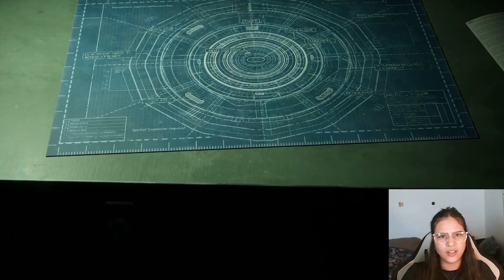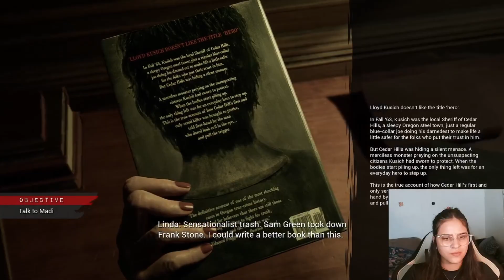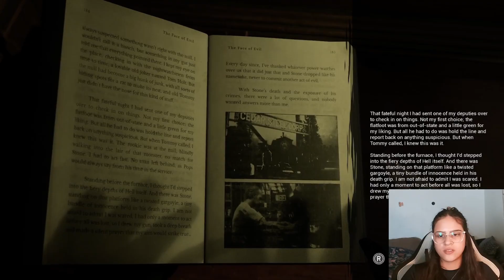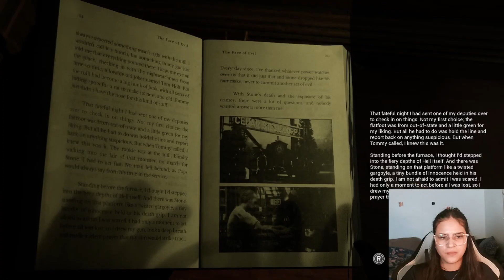MORE MYSTERY ❃ The Casting Of Frank Stone Ch. 4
We're back in 2024 and we have some exploring to do...